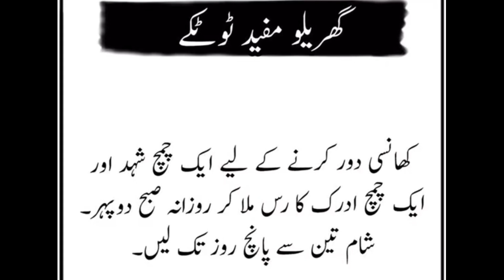Mufeed Totky In Urdu//Ghar ky azmoda totky orton ky liy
ortin ky liy boht zrori totky jo ap ki zindgi bdal dy gu